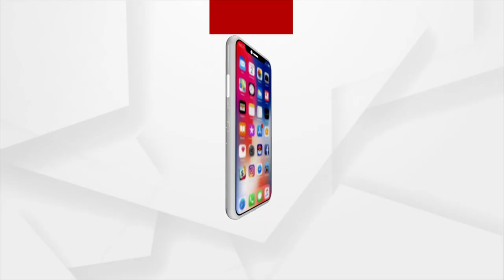ପ୍ରଥମ ଦିନରୁ ହିଁ ଆକ୍ସନରେ ଉପରାଷ୍ଟ୍ରପତି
ସୁପ୍ରିମକୋର୍ଟଙ୍କୁ ସିଧା ଟାର୍ଗେଟ୍
ରାଜ୍ୟସଭାର ପ୍ରଥମ ସମ୍ବୋଧନରେ ହିଁ ପୀଠାସୀନ ଜଗଦୀପ ଧନଖଡ୍ ସାଂସଦଙ୍କୁ ମନେ ପକାଇଦେଇଛନ୍ତି ସାମ୍ବିଧାନିକ ଅଧିକାର ଓ ଗାରିମା । ଖାଲି ସେତିକି ନୁହେଁ ସୁପ୍ରିମକୋର୍ଟ ଉପରେ ନିଶାନା ସାଧିଛନ୍ତି ।